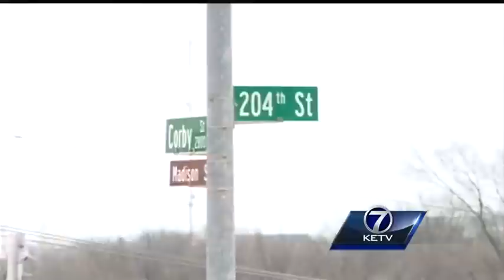Fake 911 call leads to tense moments for Elkhorn family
A mother watched police hold guns to the heads of her innocent teenage sons all because someone made a bogus call to 911.